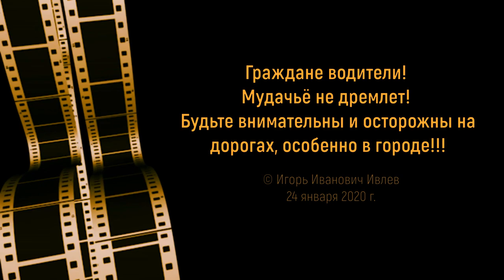Соблюдайте скоростной режим!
Граждане водители! Мудачьё не дремлет!
Будьте внимательны и осторожны на дорогах, особенно в городе!!!